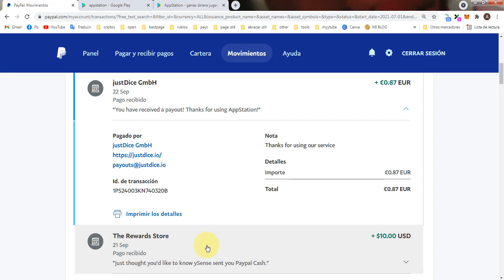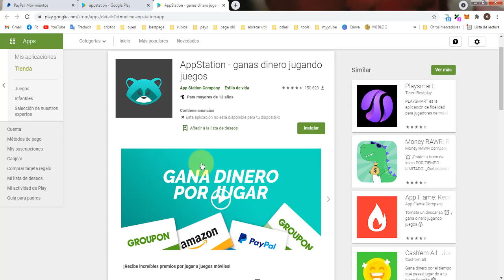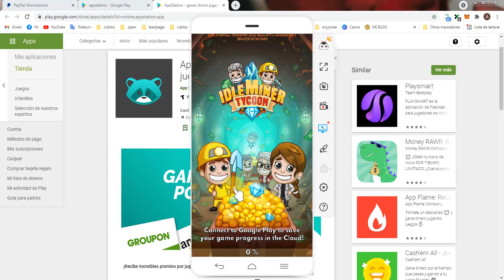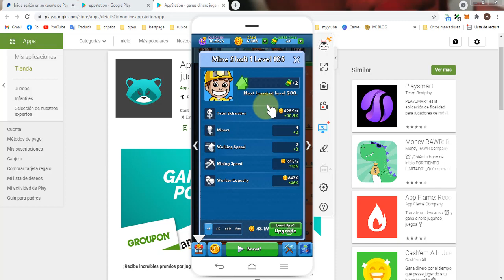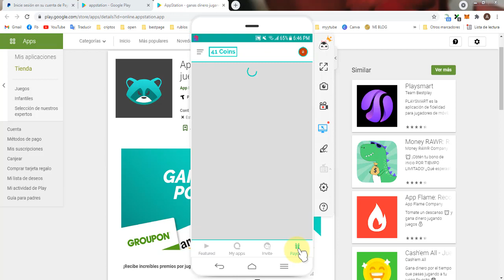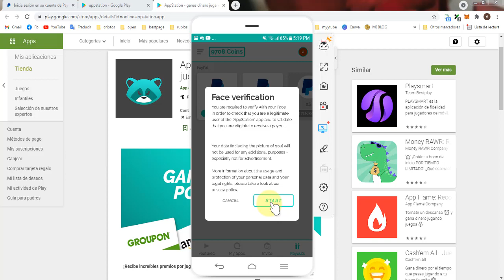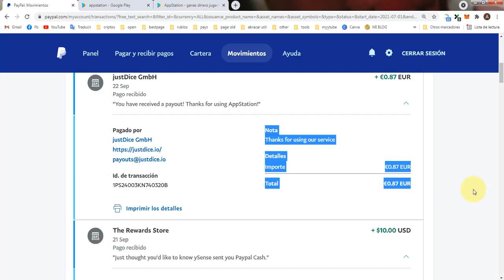💸GANA DINERO A PAYPAL JUGANDO DESDE TU CELULAR 🔥 CON ESTA APP MÓVIL [PRUEBA DE PAGO]